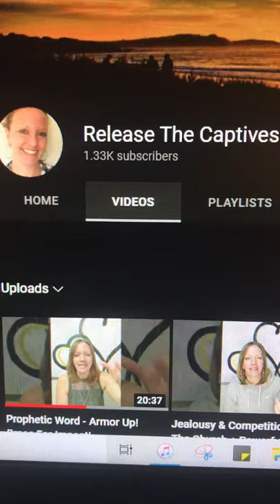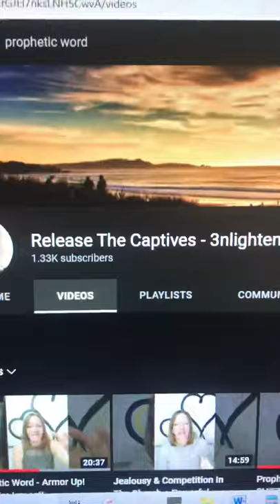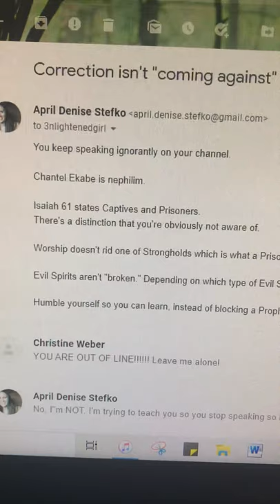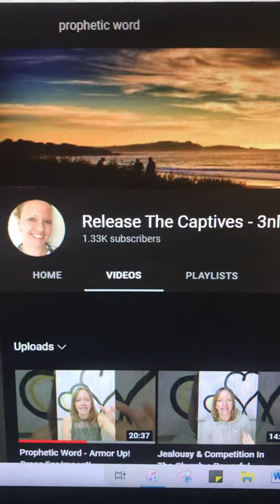Exposing Christine Weber of “Release The Captives - Christine Marie” Ignorant & Unteachable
MANY people in the "Christian" community are not how they portray themselves. Be careful... Their hearts may be full of pride. One could also question why the 3 as the E? Looks similar to those who abide in the "namaste" mindset.

In order for “the anointing to break the yoke” there has to be a yoke which means an Agreement which means the person is a Prisoner not a Captive & confession, renunciation, revocation etc is necessary.

All worship can do is set Captives free, not Prisoners. Captive situations don’t have any yokes/Agreements/Strongholds.

The woman is ignorant & unteachable. She's a carnal christian, in the Inner Court. Refusing to receive education/correction.